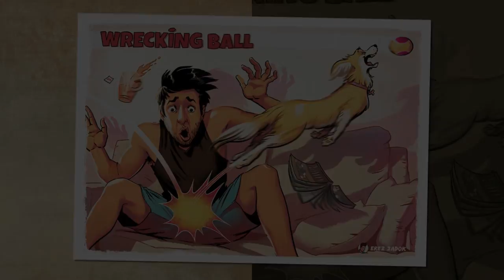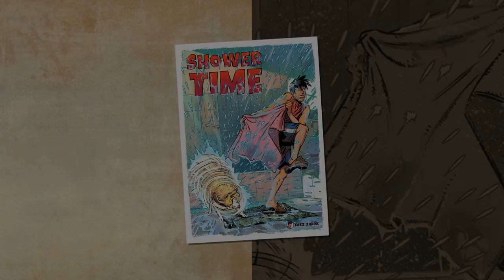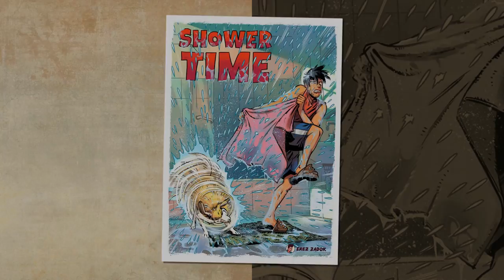Artist Illustrates Cute Everyday Life With Dog